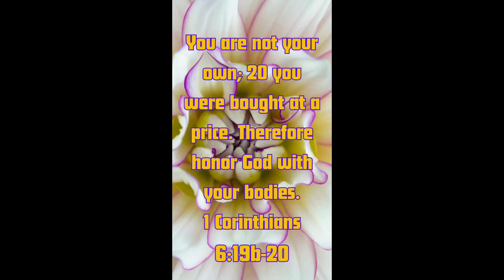A BETTER YOU!